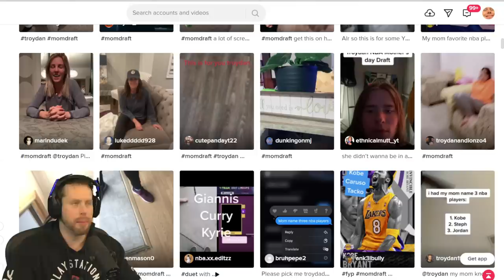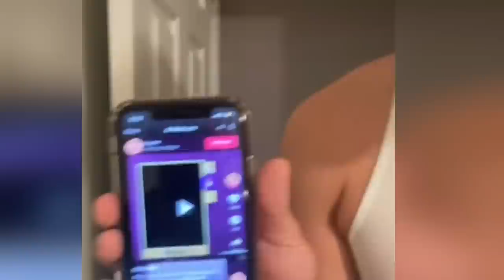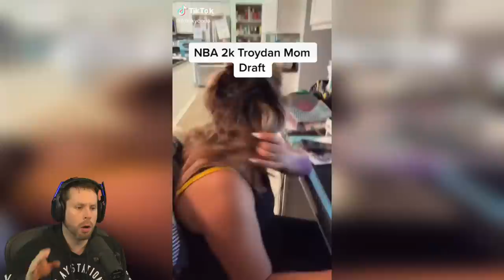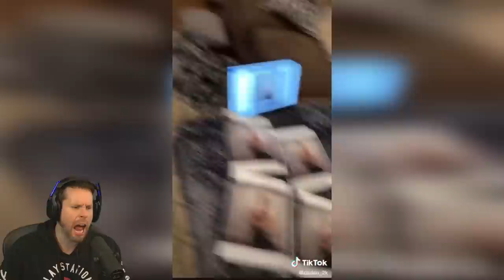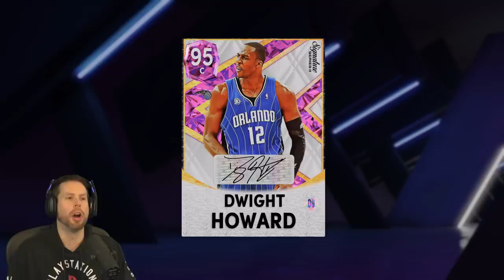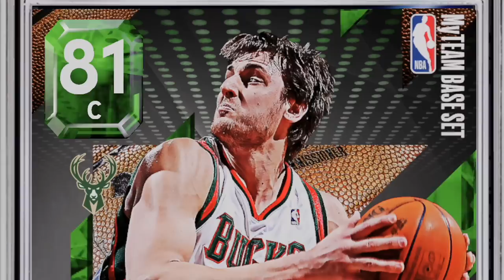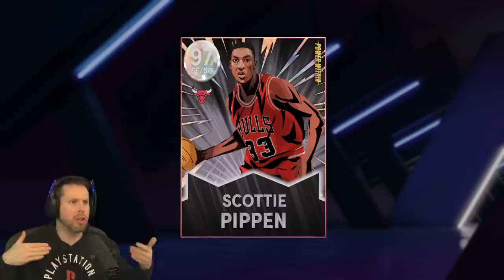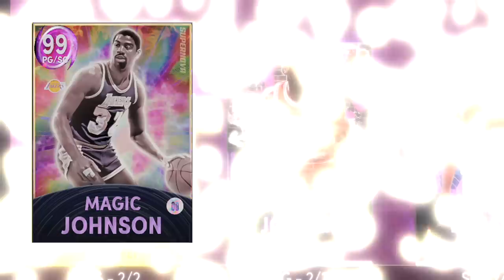NBA 2K22 Mother's Day Draft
Troydan asks moms for Mother's Day to draft him an basketball myteam on NBA2K22. Happy Mothers Day!